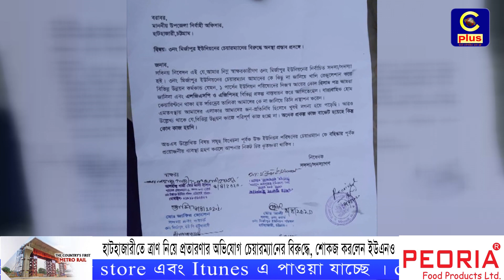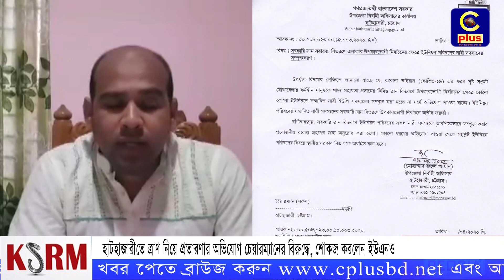হাটহাজারীতে ত্রাণ নিয়ে প্রতারণার অভিযোগ চেয়ারম্যানের বিরুদ্ধে, শোকজ করলেন ইউএনও | COVID19 | Cplus